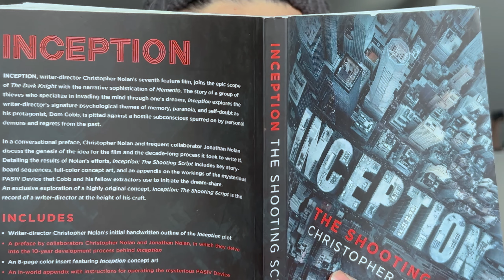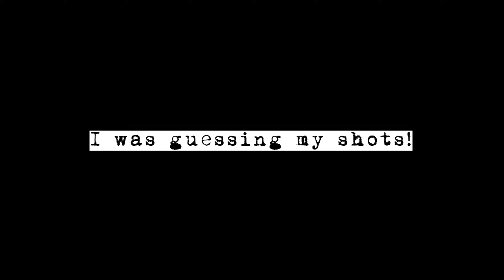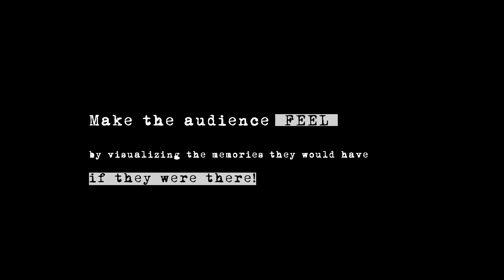Story told through the right lens? | Cinematic Recipe: Shot, Lens, Edit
"Lens choice is the memory you would have, if you were there." by James Cameron in his master class, best articulates the "feeling" or "instinct" when I make my films. I hope to share this with you plus my thoughts on this topic, as this helps me to improve my craft significantly by understanding the drive behind creative decisions.